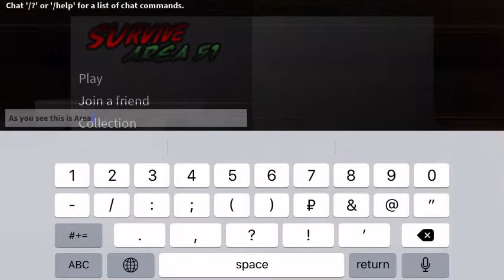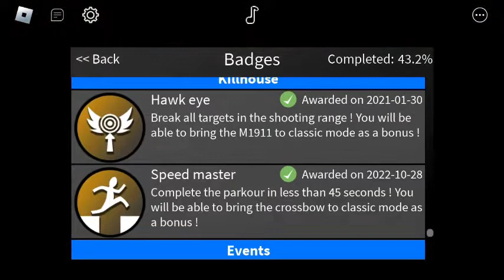Survive and kill the killers in Area 51 gameplay.